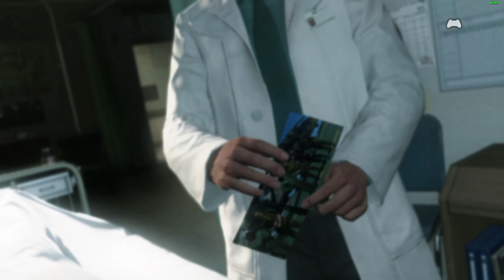METAL GEAR SOLID 5 - LET'S PLAY FR #1